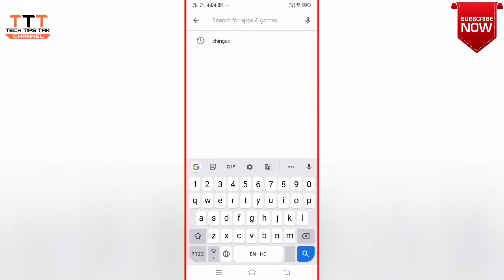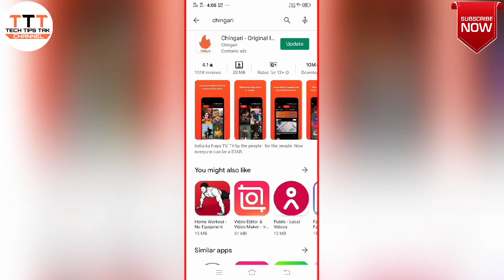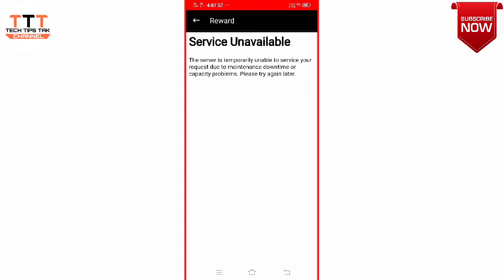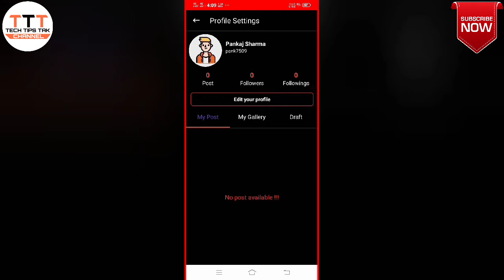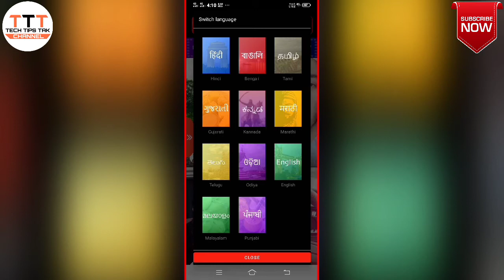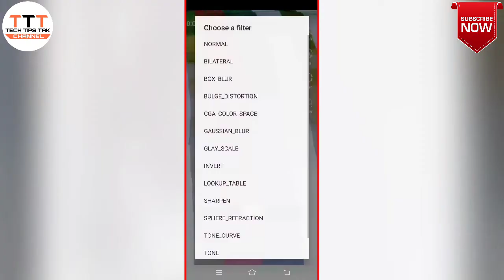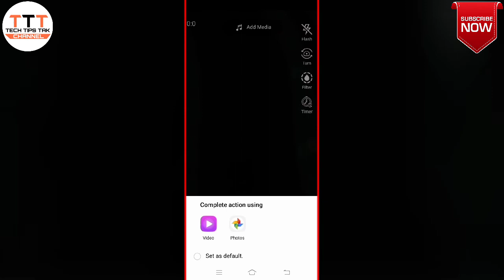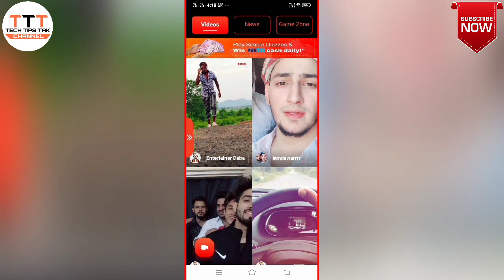How to use Chingari App in Hindi -चिंगारी ऐप कैसे इस्तेमाल करे-Chingari app full Review in Hindi-TTT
हैलो दोस्तों मैंने इस वीडियो में बताया है कि हम सब चीनी एप्प का इस्तेमाल करना बंद कर रहे है तो चीनी एप्प के बदले हम कौन सा एप्प उपयोग करे जो कि भारतीय हो या दूसरे देश का तो मैंने इस वीडियो के माध्यम से TikTok App आदि जैसे एप्प के बदले कौन से एप्प उपयोग करें इसके लिए मैंने वीडियो में  बताया है जो कि एक बहुत ही अच्छा  एप्प है

Hello Doston maine is video me btaya hai ki hum sab chinese app ka use krna band kr rhe hai to chini app ke badle hum kon sa app use Kren jo ki indian ho ya dusre country ka  to maine is video ke jariye se TikTok App Etc jaise app ke badle kon sa app use Kren iske liye maine video me ek app btaya hai jo ki ek bahut hi achha app hai.

TikTok ke place par kon sa app use kare
India ka tiktok kya hai
India ka tiktok kon sa hai
Chingari App me account kese banaye
Chingari App me is kese Banaye
Replace TikTok App
Replace Tiktok Chinese App
BANNED Tiktok App
BANNED Tiktok Chinese App
Which Country of tiktok App
tiktok kaha ka hai
tiktok Kon se Desh ka hai
Tiktok Vs Indian App
Tiktok Vs Best App
Tiktok App vs Roposo App
Chingari App Vs TikTok
Indian App Vs Chinese App
Chinese App Vs Indian App
Chinese App Vs Other App
boycott Chinese App
Remove Chinese App
Delete Chinese App
Use Indian App
Use Only Indian App
TikTok app vs indian app
TikTok App vs others app
Tiktok  app ban
Tiktok App Ban in India
Tiktok App Banned
Best Short video App
Best Short Video Indian App
Best Short video make App
Best Indian Short Video  App
which Country of Chingari App
Chingari App Kaha Ka hai
Chingari App Use Kaise Kare
Chingari App kya hai
Chingari Features Other App
Tech Tips Tak
Pankaj Sharma
TTT
TTT Pankaj Sharma
Pankaj Sharma TTT
Tech Tips Tak
Pankaj Sharma
TTT
Pankaj Sharma TTT
TTT Pankaj Sharma